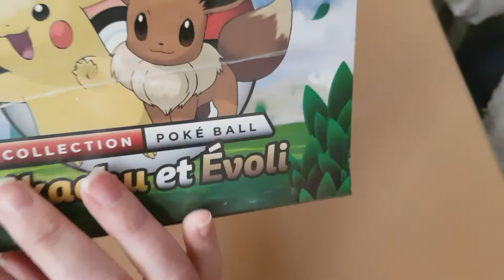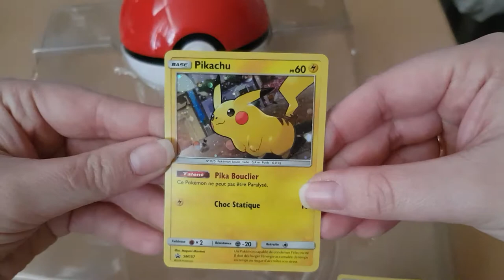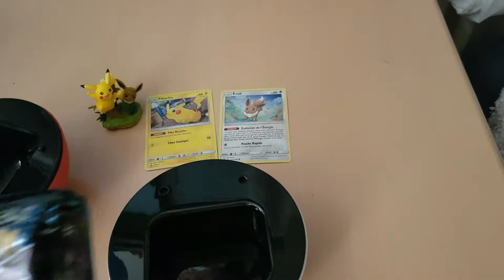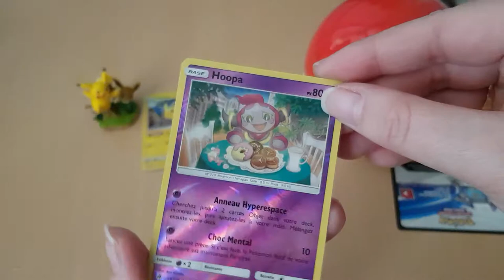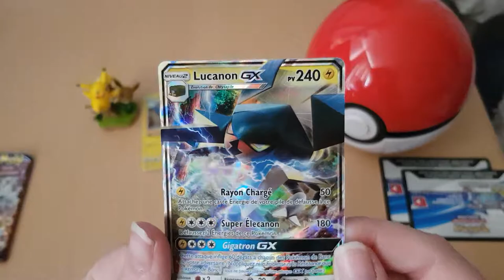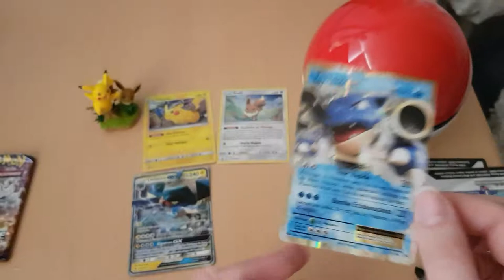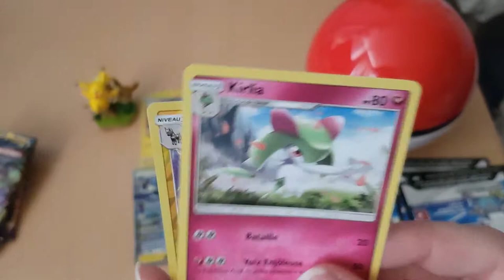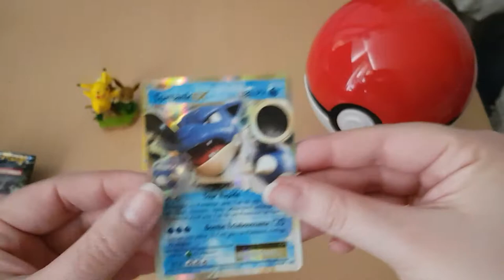Coffret avec Pokeball pikachu et évoli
ouverture coffre pikachu et évolimon
que j'ai acheté a dreamland